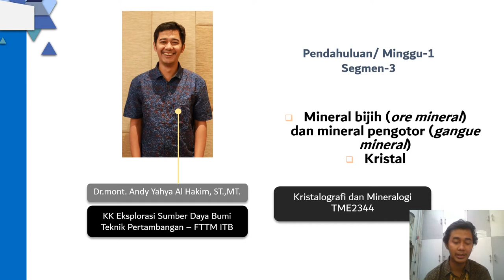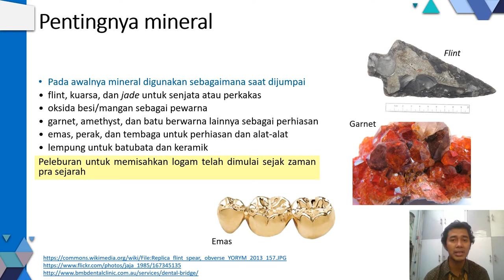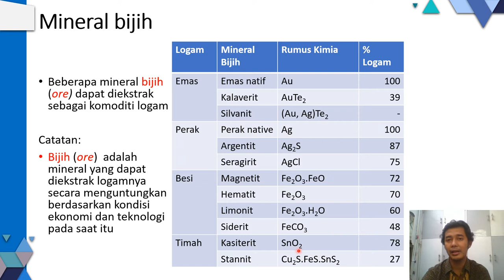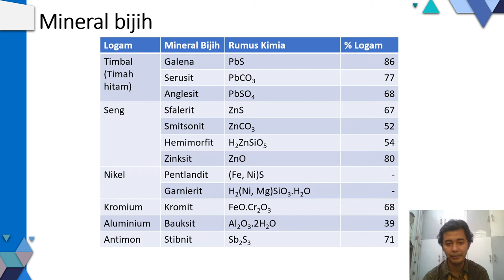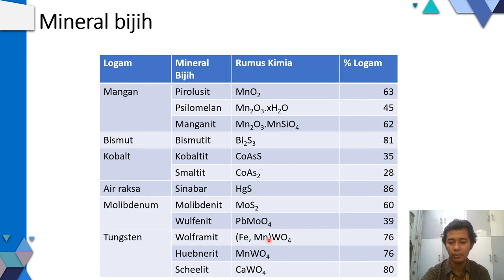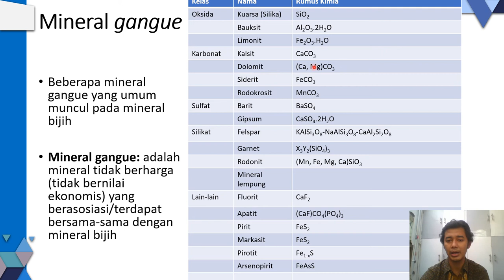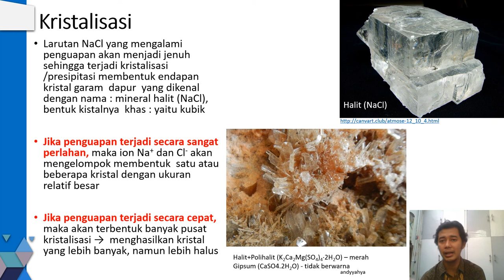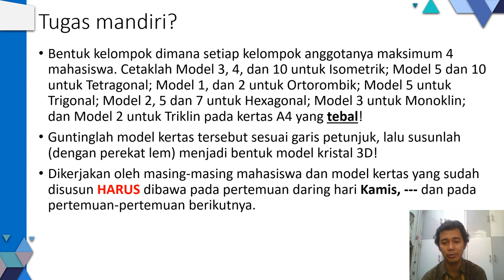Materi Minggu ke 01 segmen 03 Mineral bijih dan pengotor kristalisasi mineral